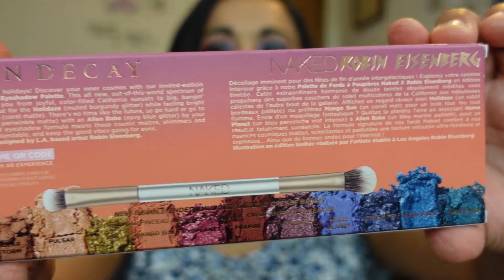Urban Decay Naked X Robin Eisenberg Palette Reseña Y Muestras En Español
Hola mis sirenitas y bienvenidos a mi canal, me llamó Sarah pero aquí en mi canal soy
la chiquita sirenita! :D

Hoy estoy haciendo una reseña y muestras de la paleta de Urban Decay Naked X Robin Eisenberg.

La paleta cuesta $54.00 y voy a dejar el enlace aquí abajito.